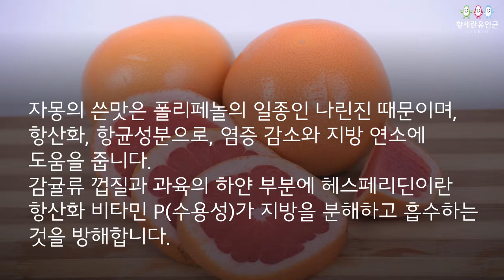자몽발효음료. 자몽에이드, 유인균발효. 비만과 지방관리에 자몽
유인균을 활용한 새콤 달콤 쌉싸름한 자몽 발효음료. 행복한발효세상